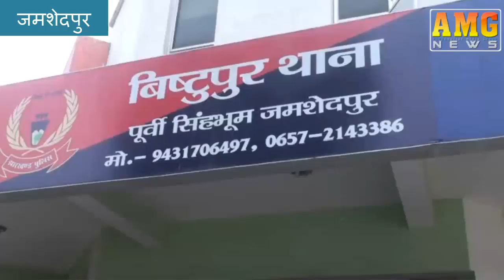AMG News Jamshedpur 05 August 2019